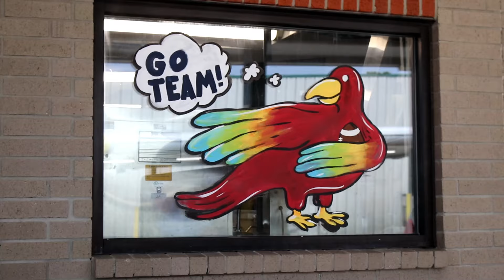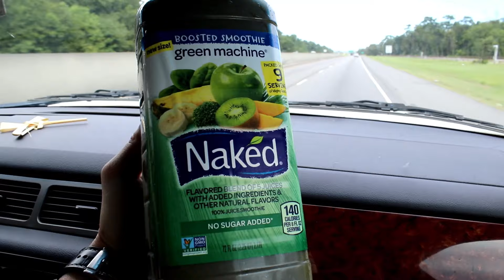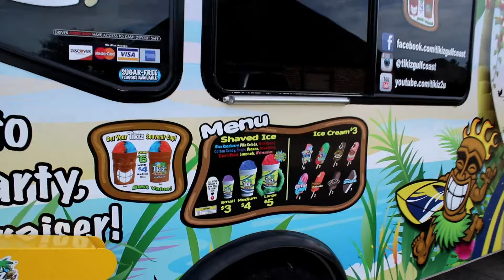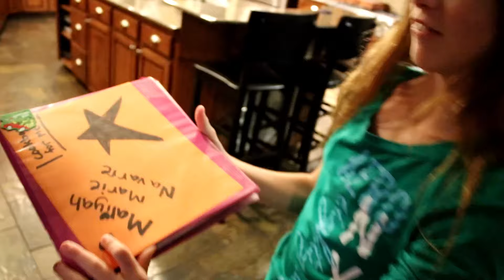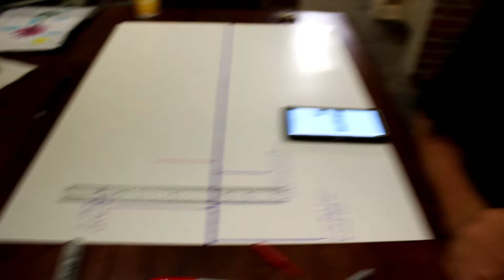What's Inside.....of me Ultrasound (episode #33)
Our channel is called the Full Life.  We are a Family of 8 with 1 more on the way.  It is a crazy fast pace life.  Lots of fun and excitement everyday.  We are vlogging our journey so that our kids will be able to look back on the memories but also so there kids will be able to look back and see how life was back when they were young.
In this episode we go to the doctor to check on the baby.  We get an ultrasound of cutie taco.  We get a tire for the Tikiz truck and try to watch America's Got Talent.